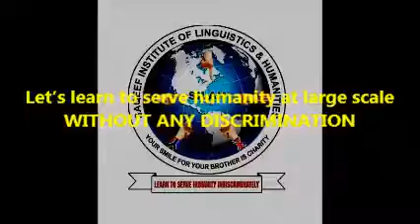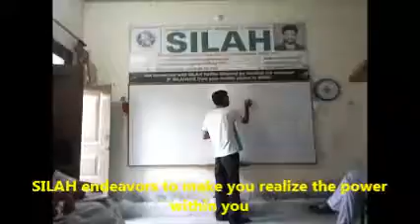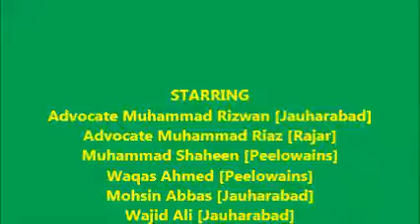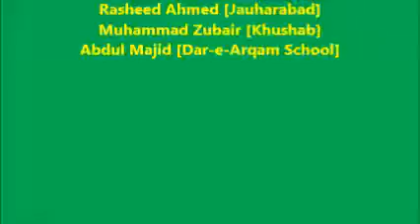English Conversation | 2016 | SILAH | Dr. M Rafi Mujahid | Group | Lawyers | 2